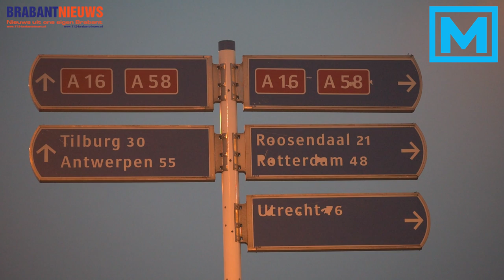(VIDEO) 10-12-2016 Ernstig ongeval op afslag A16 Breda